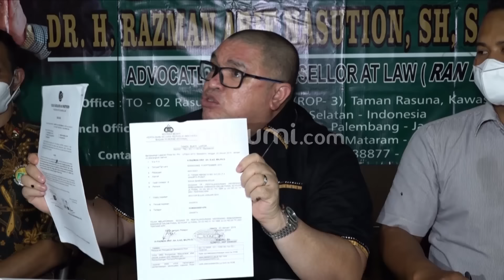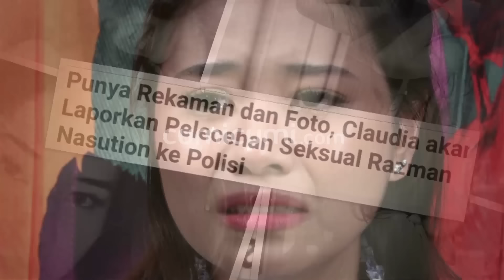Menangis Sesegukan, Claudia Ceritakan Jika Razman Pernah Lakukan Hal Ini Dihadapannya - Cumicam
Sebuah pengakuan yang tak disangka-sangka baru saja diungkapkan oleh mantan aspri Razman Arif Nasution yang mengaku sempat mendapatkan pelecehan dari mantan atasannya itu. Mengaku dijebak hingga dipaksa melakukan hal yang tak Lazim, Claudia yang menangis sesegukan menceritakan kelakuan bejat yang dilakukan Razman kepada dirinya.